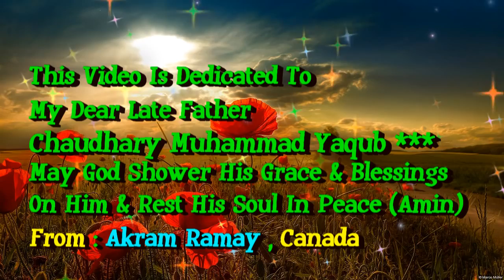Zahe Muqadar Huzoor e Haq Se By Qari Waheed Zafar Qasmi Urdu New Naat Sharif 2017, فائدہ Fayedah.com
Qari Waheed Zafar Qasmi "Zahe Muqadar Huzoor e Haq Se (S.A.W) " Urdu Naat Sharif, فائدہ Fayedah.com